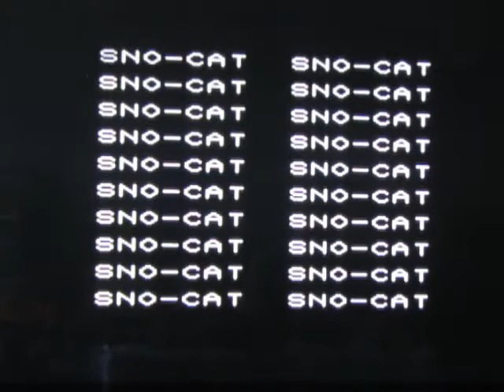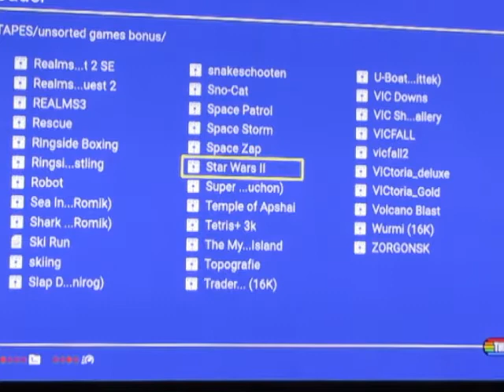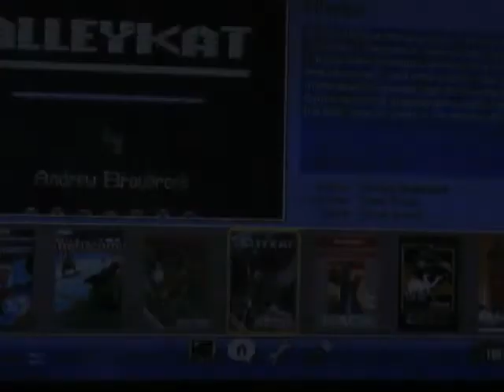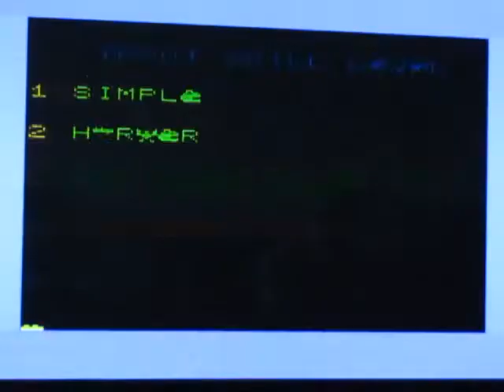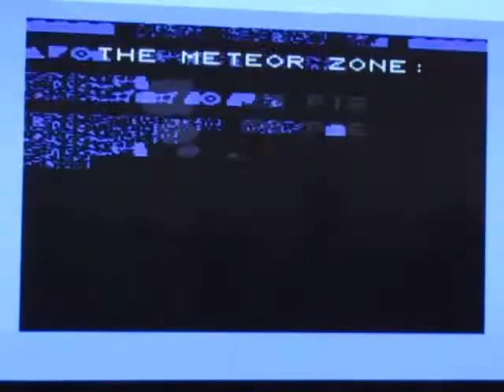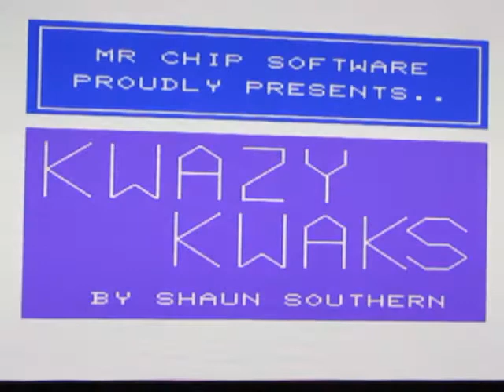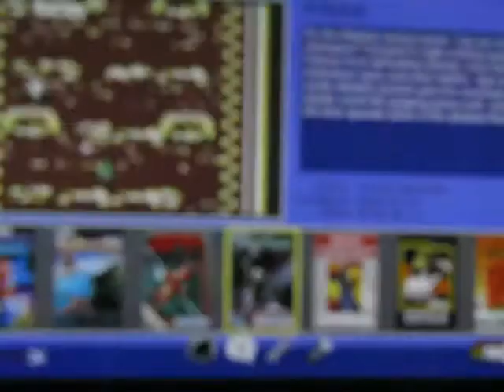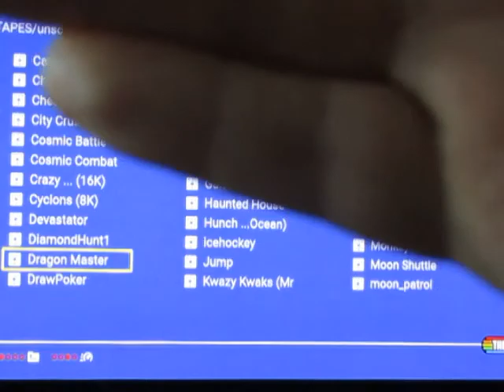VICTACULAR #11 COMMODORE VIC20 SPECTACULAR on theC64 Maxi